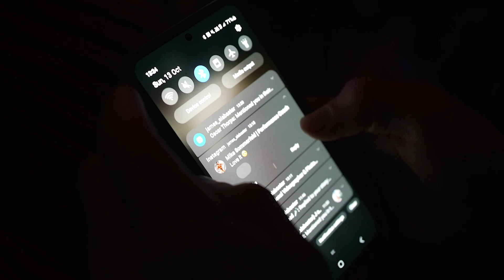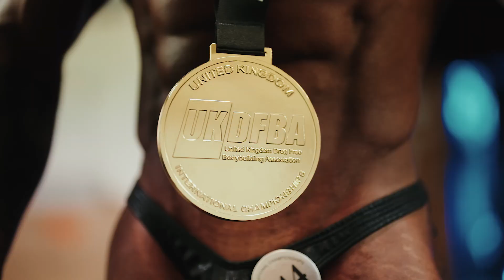SHOW DAY WIN┃UKDFBA INTERNATIONAL MENS SHORT CHAMPION 24'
We didi it, after the ups and downs, the two 2nd place placings in our last 2 shows by the finest of margins we finally came home with the win finishing the UK tour with a great result, so grateful to have such a stage and a support system around I cant put it into words. Here's the behind the scenes of the big international show day at Ukdfba, this one a movie.

Next stop Munich then Budapest, New Breed European tour coming real soon...